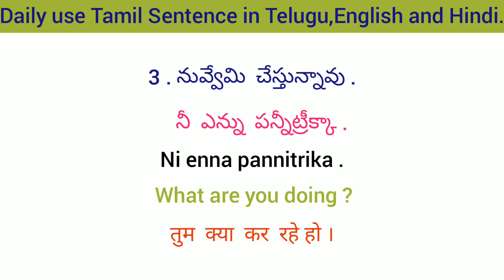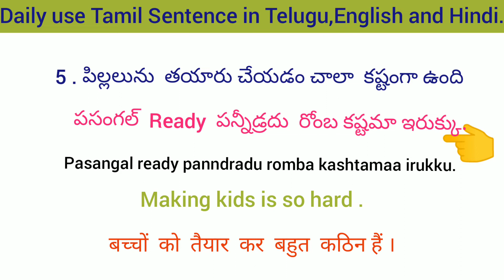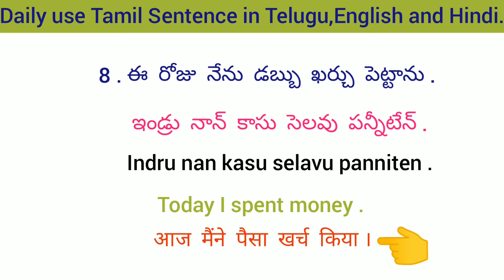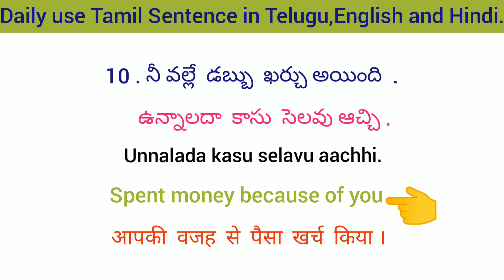Learn Tamil Through Telugu, English Hindi| spoken Tamil in Telugu, English & Hindi | Pavani T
Learn multiple language French, Hindi, English and Tamil. I will teach you, How to speak & pronounce easily step by step.